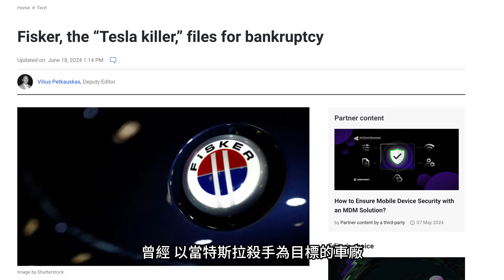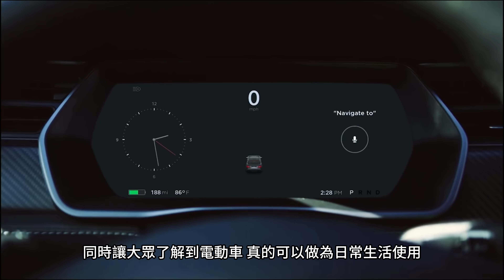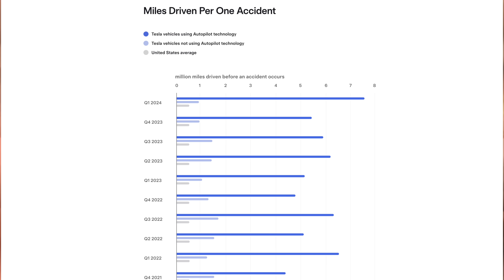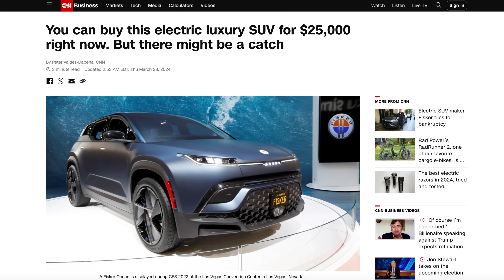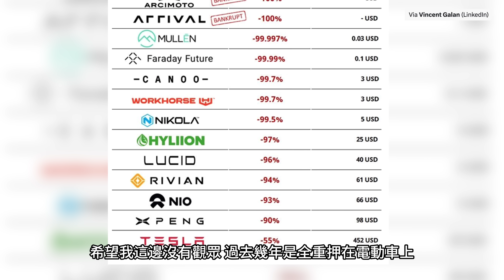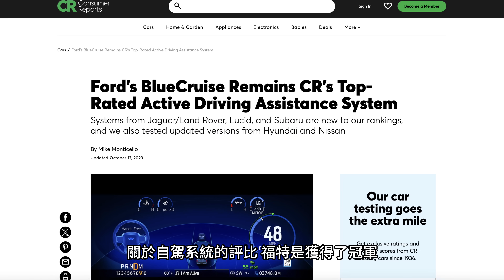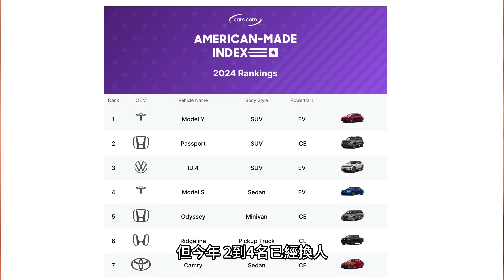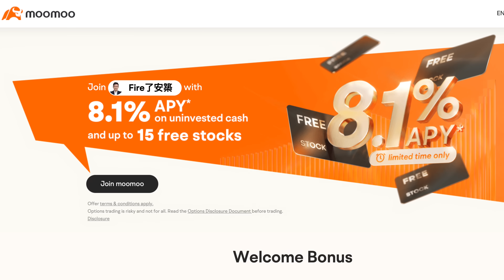快快回防！馬斯克著手特斯拉宏偉計畫第四部曲！越追越近 福特：LV 3自動駕駛已不遠！慘烈 又一家電動車新創公司倒下！最純的 美國製造車款是它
快快回防！馬斯克著手特斯拉宏偉計畫第四部曲！越追越近 福特：LV 3自動駕駛已不遠！慘烈 又一家電動車新創公司倒下！最純的 美國製造車款是它！歡迎來到安築的電動車頻道
看安築影片輕鬆賺錢
👉富途moomoo ( 有美國社安碼的朋友新開戶入金1000美金抽15股股票＋3個月8.1%超高額利息! 加拿大與澳洲朋友也有好禮！

👉辦一張Chase信用卡 爽領$750美金  (商業卡 須為美國公民或綠卡身份再申請，個人可用SSN申請，我也能因大家申請獲得推薦獎勵)
Chase Ink Cash(免年費 部分消費5%回饋 6個月刷6000）
👉行車記錄器VIOFO A139 PRO：
👉雷達偵測器UNIDEN R8：
👉我使用的的車輛配件 清潔用品等的Amazon 傳送門(持續更新中)
歡迎追蹤我的IG FB粉絲團
歡迎來到安築的YouTube頻道，這裡是特斯拉電動車愛好者和美股投資者的首選資訊平台。作為專注於特斯拉最新科技和美國股市投資的YouTube頻道，我致力於提供深入、全面且最新的內容，無論你是初學者還是資深追蹤者。

我們的特斯拉相關影片和美股投資教學大多在10分鐘左右，精煉且充滿資訊; 另外也會與大家分享特斯拉最新FSD全自動駕駛的實際駕駛畫面，讓你掌握目前科技的最新進展！

無論你尋找的是特斯拉最新科技的消息、美股投資的最新動態，還是投資策略的深度分析，這個頻道都是你獲得消息來源的好地方。我的目標是讓電動車和投資的世界不僅變得易於接觸，而且對每個人都充滿吸引力。

一起與我探索特斯拉的創新科技和美國股市投資的精彩風景吧！